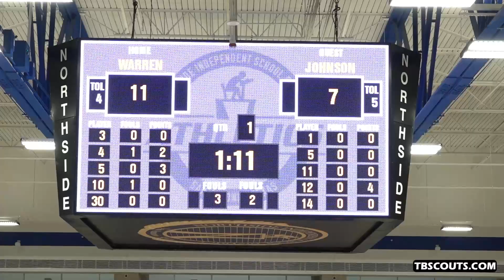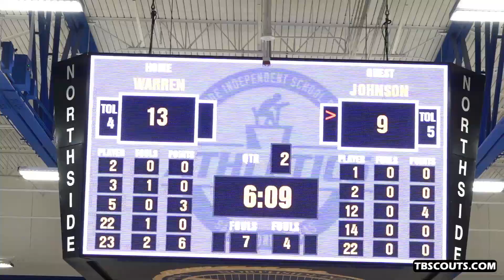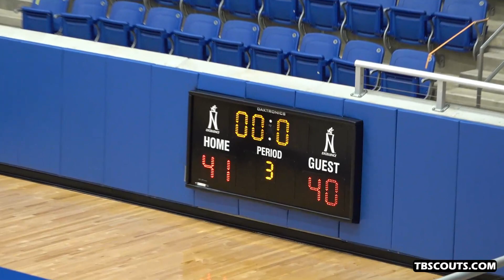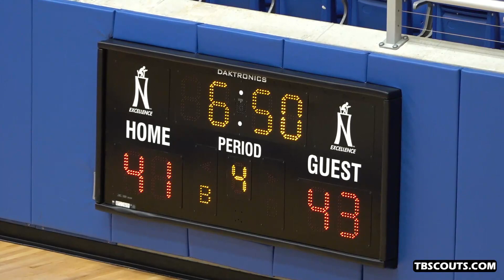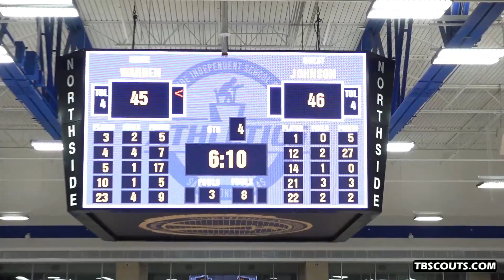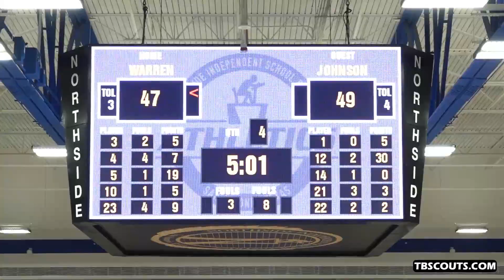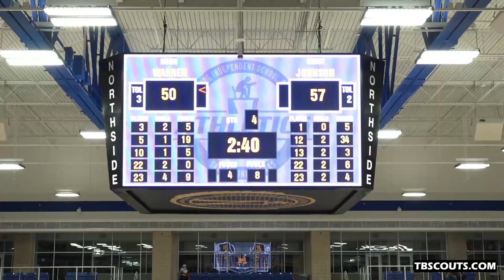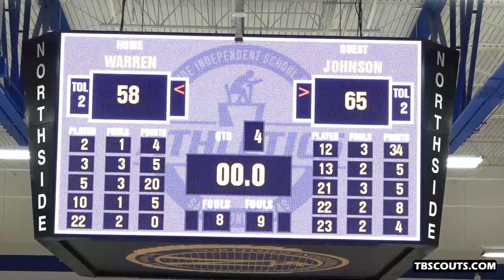Johnson vs. Warren High School Basketball Game (11/14/2020)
Full basketball game footage of Johnson vs. Warren High School from November 14, 2020.